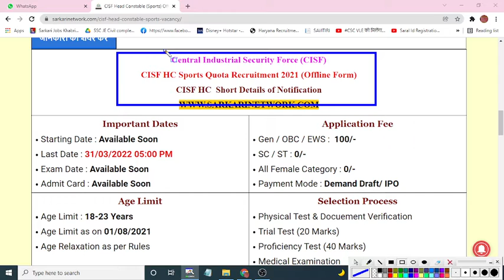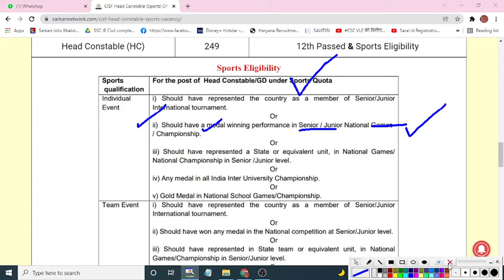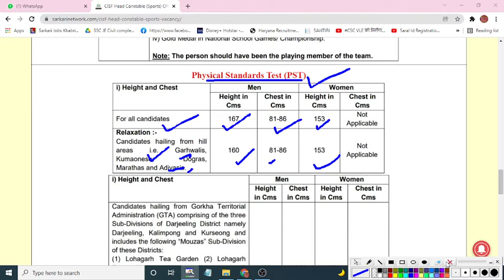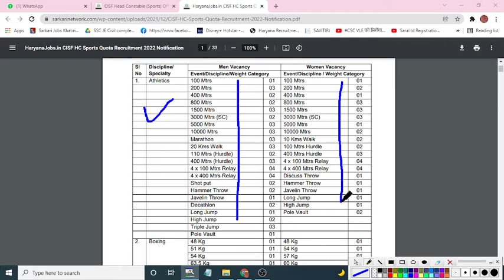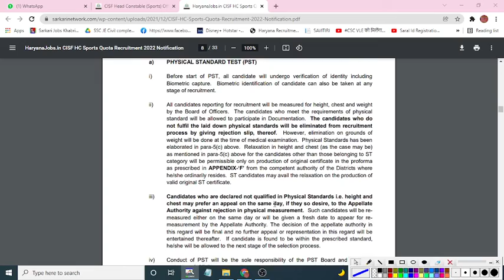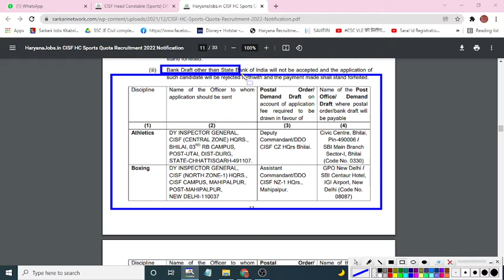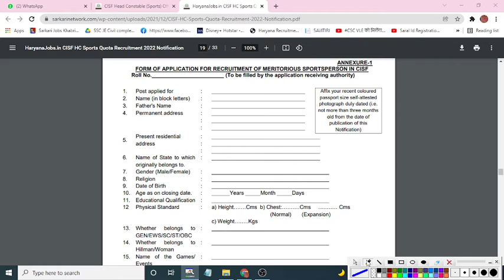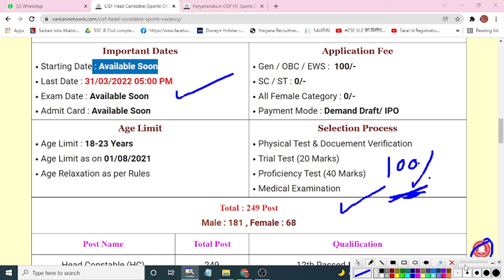CISF HC GD Recruitment 2021 |CISF Head Constable Notification 2021-CISF HC Form 2021 Apply 12th Pass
Central Industrial Security Force (CISF) has Inviting Offline Application Form for the Recruitment of Head Constable GD Sports Quota 249 Post. Those Candidates are interested in the Following Process of Indian CISF HC GD Recruitment 2021

💥🔴 Send Application To : 🔴 💥
Dy. Inspector General (Game Wise Address given in the Notification)